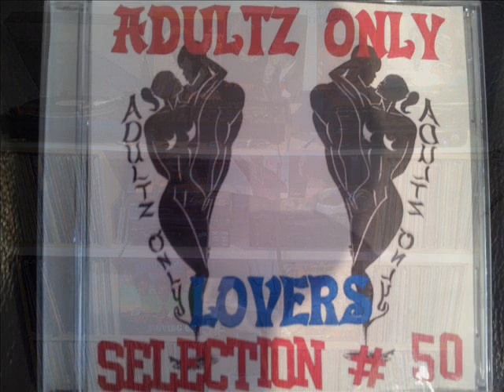RICHIE DAN IT`LL ALWAYS BE YOU